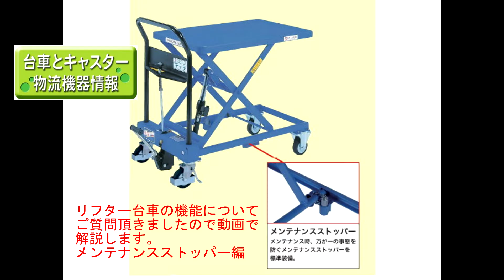リフター台車の機能紹介、メンテナンス時のストッパー 台車・運搬車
リフター台車の機能についてのお問合せより動画を作成。
モデルはCSLTX-H150-7。

「台車とキャスター物流機器情報」
中部産業株式会社　 営業部　　物流機器部門
〒457-0821　愛知県名古屋市南区弥次ヱ町3-55

‹中部産業㈱＿物流機器関連サイト›

「台車とキャスター物流機器情報」公式ブログ

●SNS

‹中部産業㈱＿農機用タイヤ・農業用品関連サイト›

Yahooショッピング　「荷車用農機用タイヤ販売ドットコム」

●SNS

Instagram　「荷車用 農機用タイヤ販売どっとこむ」

facebook　「中部産業株式会社-荷車用 農機用タイヤ販売どっとこむ」

twitter　「荷車用 農機用タイヤ販売どっとこむ」